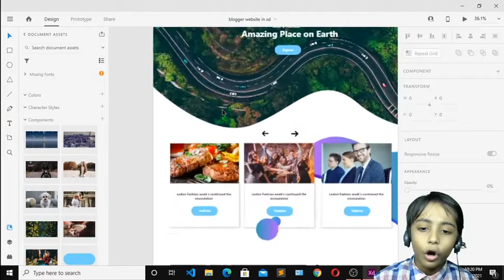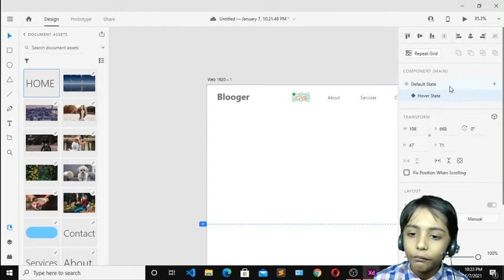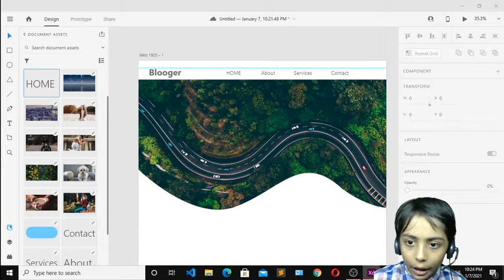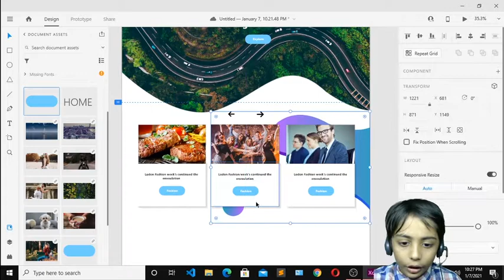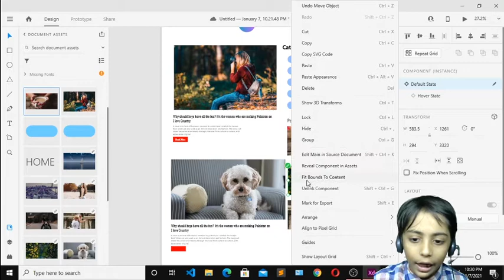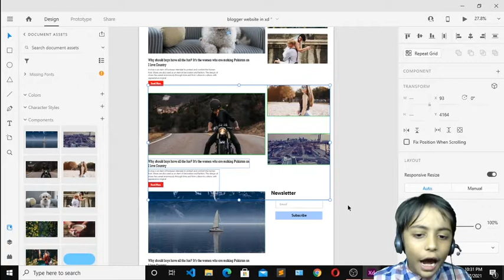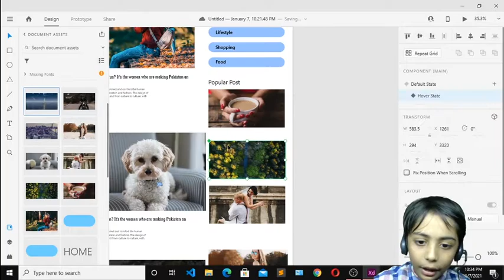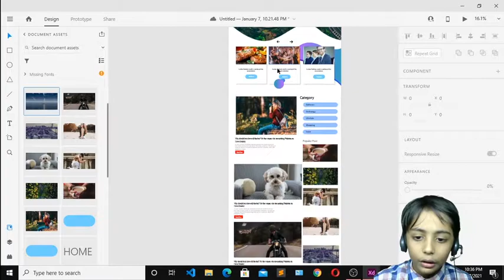HOW TO DESIGN A CREATIVE BLOOGER WEBSITE UI/UX | IN ADOBE XD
This video is about HOW TO DESIGN A CREATIVE BLOOGER WEBSITE UI/UX | IN ADOBE XD

QAs.
0 Comment